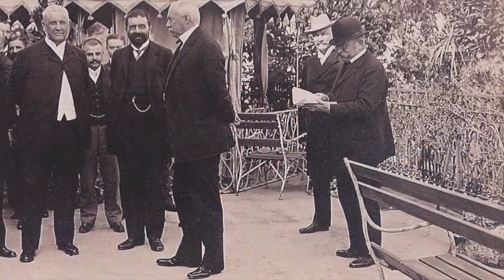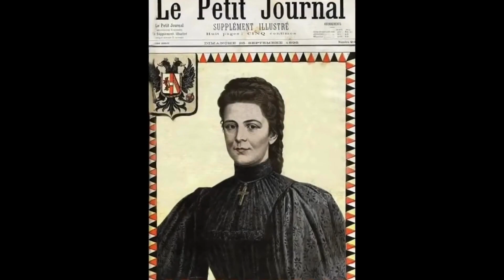Elizabeta Bavarska - SISI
Pozdravljeni dragi gledalci danes bomo govorili o Sisi
Sisi je bila izjemno priljubljena Habsburžanka. Bila je samotarka, ki je živela po svojih pravilih, skrbi za svojo zunanjost pa je namenila več ur na dan

Tehnična obdelava:
Mikrofon:Rode NT-USBZ
Za urejanje videoposnetka sem uporabljal program
VSDC Free Video Editor
Obdelava zvoka: Audacity
Urejanje slik: Urejevalnik slik windows 10 photo edit